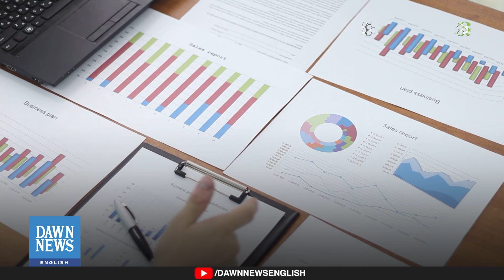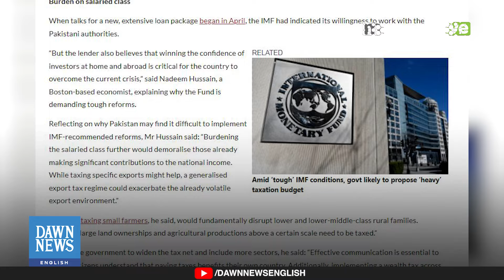Pakistan Budget 2024-25 Highlights: What Does IMF Want? | Dawn News English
With the International Monetary Fund, or IMF, urging Pakistan to improve its revenue generation, the government is considering the potential impact of proposed measures on salaried individuals and key economic sectors. This comes as the government struggles to find new ways to boost income.